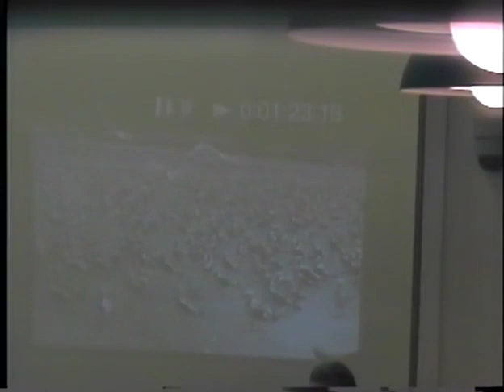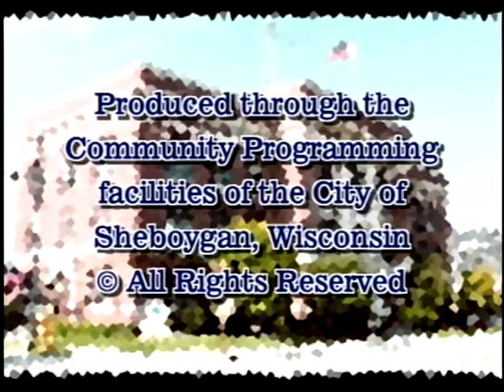Council 2006 07 17